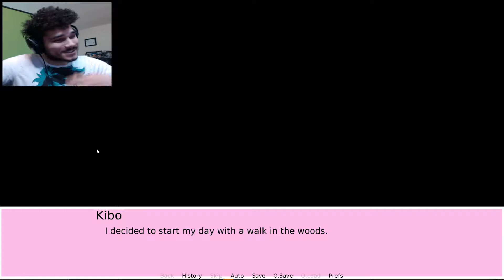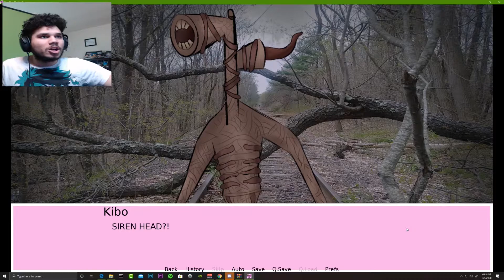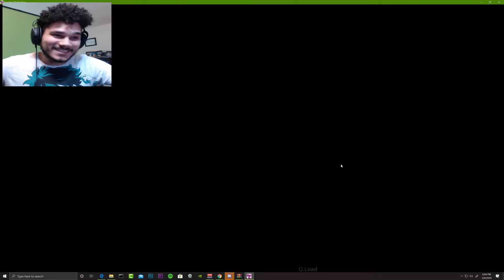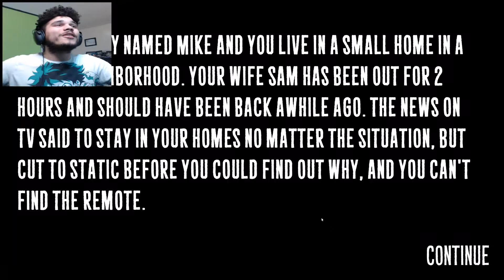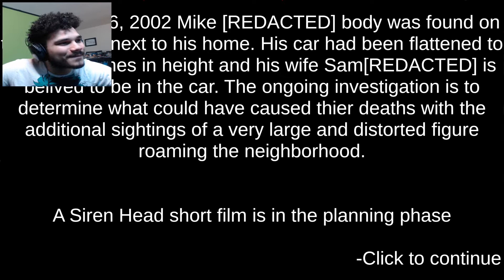THERE ARE MULTIPLE SIREN HEADS? | Siren Head (Three Siren Head Games)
Siren Head is a 40-foot-tall humanoid creature with a heavily emaciated, near-skeletal frame covered in dried, mummified flesh in the color of rusted metal. Its limbs are disproportionately long and thin, with arms almost as long as its entire body, ending in huge, bony hands. Where a human's head and neck would be is a thin pole of flesh with two sirens attached to them (hence its name), and several black wires snaking around its "neck" and into its upper shoulders, pressed against its abdomen. The speakers are the only metal parts of its body, fused to the neck by tendrils of skin and capable of swiveling around it much like the head of an owl. Some images depict Siren Head's speakers with toothy, lip-less human-like jaws and a long, retractable thin snake-like tongue, though Henderson has said that the teeth are only visible on a certain radio frequency. Trevor Henderson's posts, what seems to be Siren Head is standing on the side of a road in a suburb. However, instead of Siren Head having the expected two sirens, it is depicted having a streetlamp for a head. Trevor Henderson finally released a facts sheet on Siren Head, one fact stating that Siren Head "Has been seen with different head arrangements, though it's unclear whether those are a sub-species, or if it's able to change its head to better hide when hunting."

Siren Head Dating Sim
Have you ever looked at Siren Head and think "Man. I sure would love to date him."
Check out Siren Head Dating Sim to have a magical day with Siren Head!
Just make sure you don't get killed.

Haven't you ever wondered what it would be like to be the victim of a unknown  creature, well this is the game for you. This is a short game where you play as a normal citizen and fall victim to Siren Head's tactics due to your stupidity.
This game took me too long to make for what it is but it is something I can be proud of, but when I say short, I mean really short.

There are multiple siren heads?

-Game-
Siren Head Dating Simulator